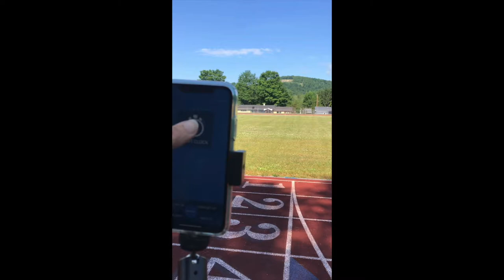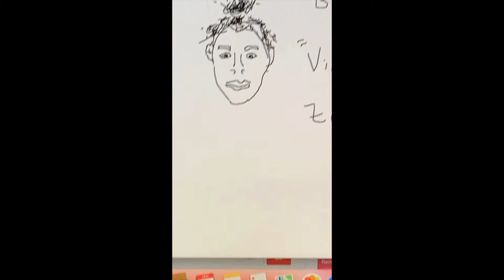Life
Video dump of my life. Enjoy :)

(Rotate Phone Screen)